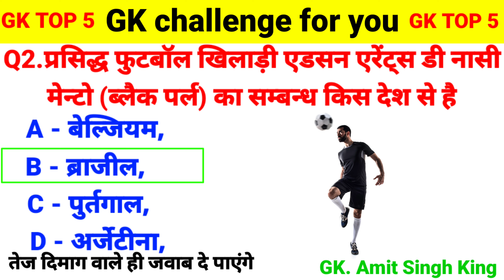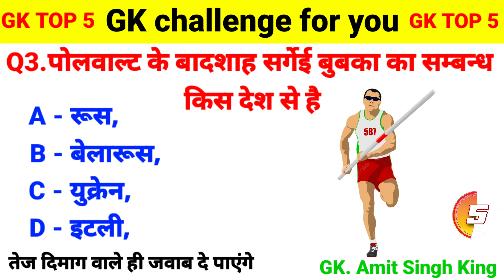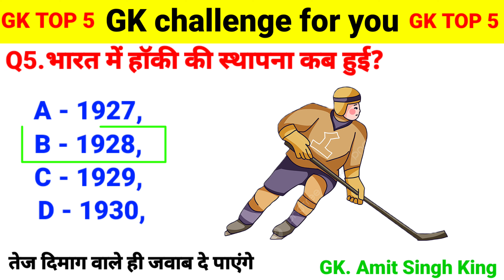भारत में हॉकी की स्थापना कब हुआ था| GK In Hindi || GK Quiz | General Knowledge | Gk Amit Singh king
GK Questions | GK In Hindi | GK Question and Answer | GK Quiz | General Knowledge | Gk | Gkquiz